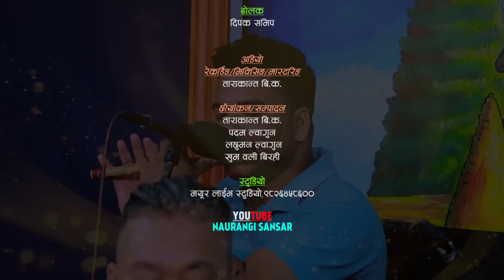पदमले हानेको जाल बाट आखिर कसरी निस्किन्छिन त टीका । Padam Lwagoon Vs Tika Sanu । Naurangi Dohori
नौरङ्गी संसार युटुब मार्फत प्रसारण भैरहेको भिडियो हरुलाई असाध्यै माया गर्नुभएको छ। हाम्रा हरेक भिडियो हेरेर लाईक सेयर गर्न नभुल्नुहोला साथै सुझाव सल्लाह तथा प्रतिक्रिया कमेन्टमा लेख्नुहोला र च्यानल सब्सक्राईब पनि गरिदिनुहोला । धन्यवाद ।

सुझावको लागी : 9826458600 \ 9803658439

🎶 Original Song : Hunna Ra ?

♬ Vocal:-
Basanta Thapa @basantathapa
Nirmala Bhandari

♬ Lyrics:-
Pralhad Subedi @pralhadsubedi

Basanta Thapa

Original Video Link:

Live Dohori Singer
Padam Lwagoon
Tika Sanu

Chorus Singer:/ Musician Team
Mayur LIve Studio Team
Camera
♬   Tarakanta BK
♬   Laxman Lwagun
♬  Padam Lwagun
Edit
Tarakanta BK
Padam Lwagun
Khum oli Birahi
Audio/Mixing♬   Tarakanta BK
Studio Mayur Live Studio Galkopakha, Thamel Kathmandu